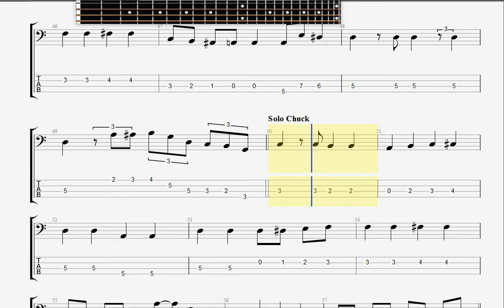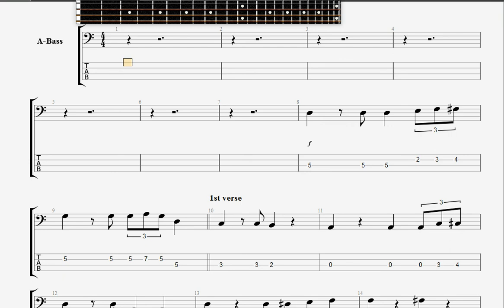Clapton, Eric Nobody Knows You When You're Down and Out BASS GUITAR TAB